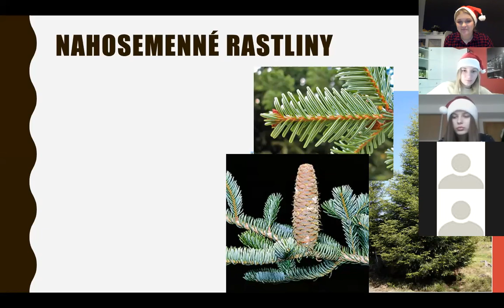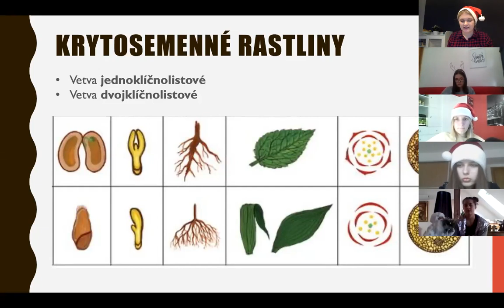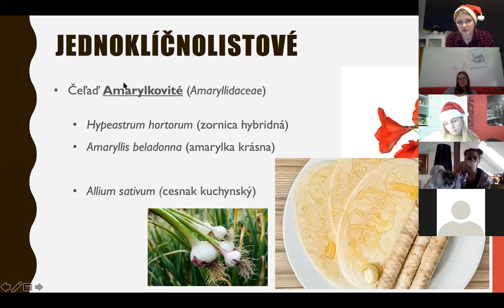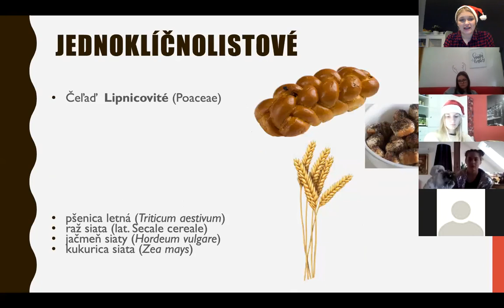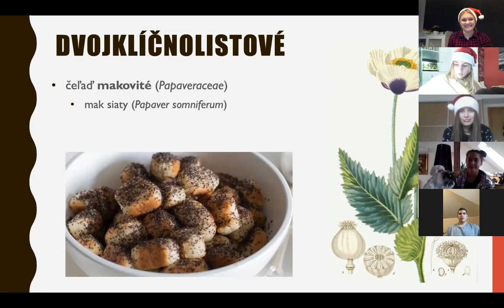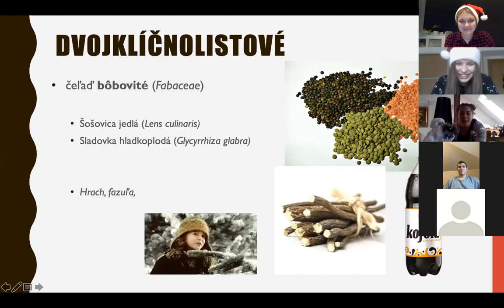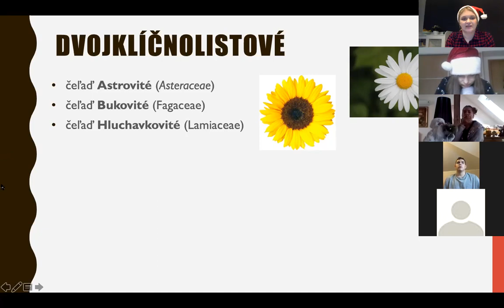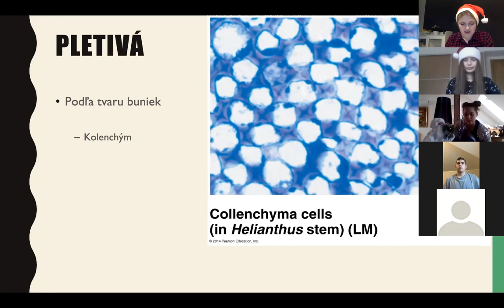Vianočný systém rastlín